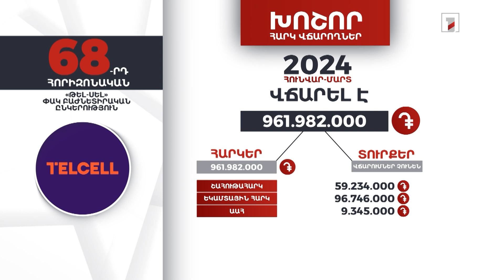«Թել-սել» ընկերությունը 2024-ի հունվար-մարտին 961 մլն դրամի հարկ է վճարել